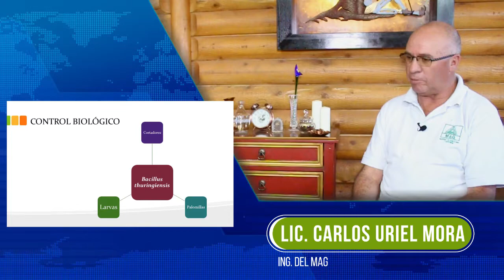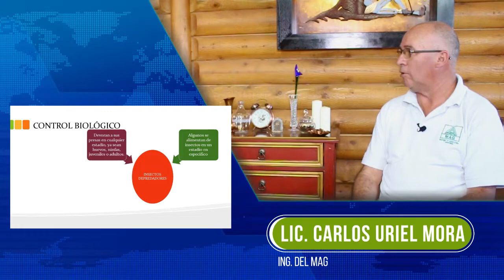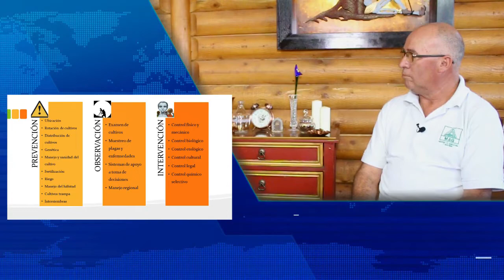Programa La Voz Agrícola 4 de febrero